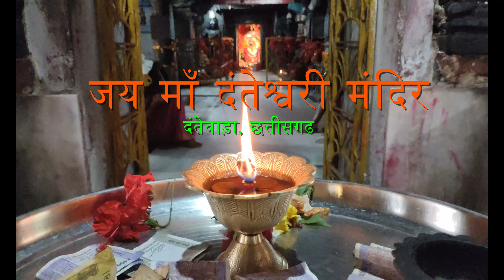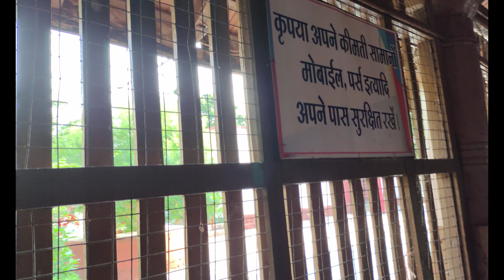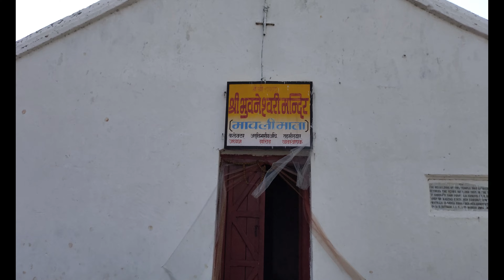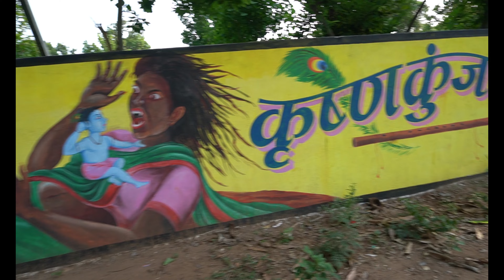52 शक्तिपीठों में से एक माँ दंतेश्वरी मंदिर / Maa Danteshwari Mandir 2023 / Dantewada Chhattisgarh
Hey Guys,

                   छत्तीसगढ़ के बस्तर में देवी का एक आनोखा मंदिर है, जिसे दंतेश्वरी माता मंदिर कहा जाता है। मंदिर का निर्माण 14वीं सदी में चालुक्य राजाओं ने दक्षिण भारतीय वास्तुकला से बनावाया था। कहते हैं कि यहां पर देवी सती के दांत गिरे थे।
                  देवी का शक्तीपीठ होने के साथ-साथ इस जगह की एक और खासियत है। इस मंदिर परिसर में एक खंभा है, जिसे लेकर कहा जाता है कि जिस किसी भक्त के हाथों में वो खंभा समा जाता है उसकी मनोकामना जरूर पूरी होती है।

स्तंभ बाहों में समाने पर मन्नत पूरी होने की मान्यता
मंदिर के प्रवेश द्वार के सामने एक गरूड़ स्तंभ है। जिसे श्रद्धालु पीठ की ओर से बांहों में भरने की कोशिश करते हैं। मान्यता है कि जिसकी बांहों में स्तंभ समा जाता है, उसकी मनोकामना जरूर पूरी होती है।

यहां गिरे थे देवी सती के दांत
दंतेवाड़ा देवी दंतेश्वरी को समर्पित है। देश के 52 शक्तिपीठों में से एक यह भी है। यह स्थानीय लोगों की आराध्य देवी है। धार्मिक कथाओं के अनुसार, देवी सती के दांत यहां गिरने से इसका नाम दंतेश्वरी शक्तिपीठ पड़ा।

ऐसी हुई थी मंदिर की स्थापना
पौराणिक कथाओं के अनुसार, काकतीय वंश के राजा अन्न्म देव और बस्तर राज परिवार की यह कुल देवी है। कहते हैं जब अन्न्म देव नाम के राजा देवी के दर्शन करने यहां आए तब देवी दंतेश्वरी ने उन्हें दर्शन देकर वरदान दिया था कि जहां तक वह जाएगा, वहां तक देवी उसके साथ चलेगी और उसका राज्य होगा। साथ ही देवी ने राजा से पीछे मुड़कर न देखने की शर्त रखी।
राजा कई दिनों तक बस्तर क्षेत्र में चलता रहा और देवी उसके पीछे जाती रही। जब शंकनी-डंकनी नदी के पास पहुंचे तो नदी पार करते समय राजा को देवी के पायल की आवाज सुनाई नहीं दी। तब राजा पीछे मुड़कर देखा और देवी वहीं ठहर गई। इसके बाद राजा ने वहां मंदिर निर्माण कर नियमित पूजा-आराधना करने लगा।

ऐसी है यहां की मूर्ति

यहां देवी की षष्टभुजी कालें रंग की मूर्ति स्थापित है। छह भुजाओं में देवी ने दाएं हाथ में शंख, खड्ग, त्रिशूल और बांए हाथ में घटी, पद्घ और राक्षस के बाल धारण किए हुए हैं। मंदिर में देवी के चरण चिन्ह भी मौजूद हैं।

कैसे पहुंचें:
बाय एयर
रायपुर और विशाखापट्टनम निकटतम प्रमुख हवाई अड्डे हैं, ये दोनों जगह जिले मुख्यालय दंतेवाड़ा से सड़क मार्ग दुरी करीब 400 किलोमीटर हैं। जगदलपुर निकटतम मिनी हवाई अड्डा है जिसमें रायपुर और विशाखापट्टनम दोनों के साथ उड़ान कनेक्टिविटी है।

ट्रेन द्वारा
विशाखापट्टनम जिला मुख्यालय दंतेवाड़ा से ट्रेन से जुड़ा हुआ है। विशाखापट्टनम और दंतेवाड़ा के बीच दो दैनिक ट्रेनें उपलब्ध हैं

सड़क के द्वारा
रायपुर और दंतेवाड़ा के बीच नियमित बस सेवाएं उपलब्ध हैं, दंतेवाड़ा नियमित बस सेवाओं के माध्यम से हैदराबाद और विशाखापट्टनम से भी जुड़ा हुआ है।

My Accessories

Laptop   :-           HP Pavilion Gaming Core i5 11th Gen

Smartphone Holder :- SHOPEE Solid Tripod Mount

Background :- Stookin 8FTX14FT Black Backdrop

Background:- WINDROP 8x12ft (Regular Green )

1. Dantewada Temple
2. Dantewada City
3. Danteshwari Mata Mandir
4. Danteshwari Mandir Jagdalpur
5. Dantewada District
6. Sukma City
7. Dantewada Mandir Ka Video
8. Dantewada Mandir Dikhao
9. Danteshwari Mandir History in Hindi
10. Danteshwari Mata Ki Kahani
11. Bacheli
12. Bailadila
13. Indian festivals
14. Indian tourism
15.Incredible India

for other business releted enquiries you can email at below :
 Name :- Uttam Karmakar